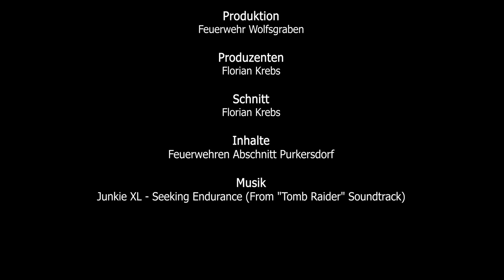Schadstoffübung Abschnitt Purkersdorf in Rekawinkel 10.09.2018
Schadstoffübung der Schadstoffgruppe Purkersdorf am Bahnhof Rekawinkel am 10. September 2018

Übung am ÖBB Kesselwaggon

Copyright Abschnittsfeuerwehrkommando Purkersdorf